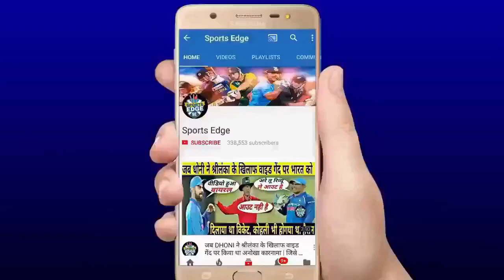देखिए शर्मनाक हार के बाद भड़क गये Raydu,ओर Dhoni पर कह दिया कुछ ऐसा सुन सबके होश ही उड़ गये